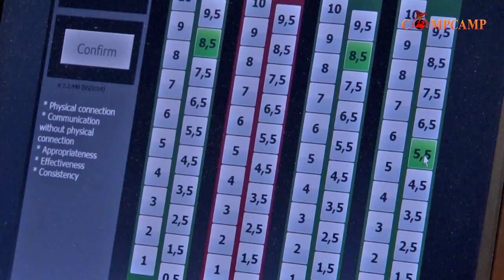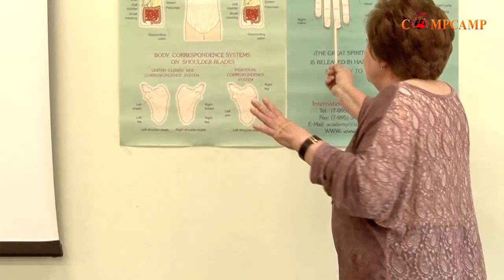CompCamp 2015 - The International DanceSport Training Camp